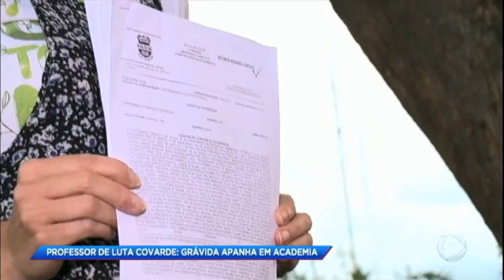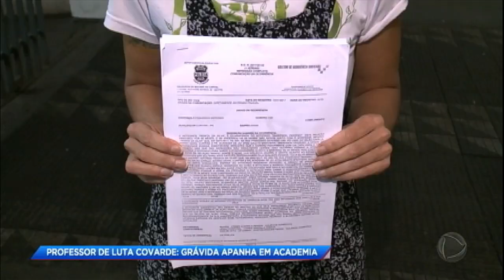Grávida apanha de professor de luta em academia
O professor de jiu-jitsu, André, acabou se envolvendo com sua aluna, Renata. Após um tempo, ela engravidou. Quando foi contar sobre a gravidez para André, ele revelou que seu verdadeiro nome é Anderson, além disso, há dez anos é casado e tem um filho, de oito anos. Renata foi até a academia para conversar e, quando chegou ao local, encontrou o professor junto com a esposa, Elis. Eles não queriam papo e agrediram violentamente Renata.